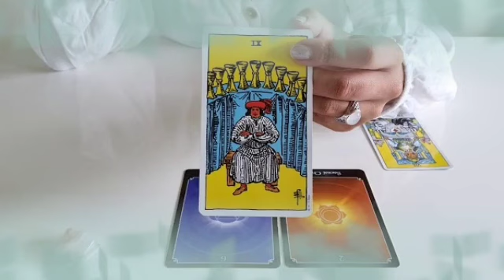تاروت برج الجوزاء من 7 إلى 14 أغسطس 2024 // حبيبك القديم نادم😔يسعى للصلح🙏مكافأة و إزدهار و تقدم🥰